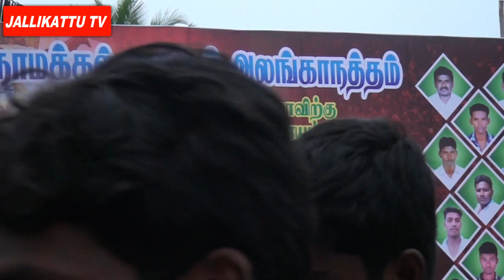அலங்காநத்தம் ஜல்லிக்கட்டு விழா குழு மற்றும் பரிசு பொருள் ஒரு பார்வை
hi

videos

The Tamilnadu have contain a lot of regional

sports ,Inculding ( Jallikattu,Kabadi,saval

sandai) you will see the famous sport videos

are available to our JALLIKATTU TV channel,

Jallikattu videos are Alanganallur

jallikattu,palamadu jallikattu,KOOLAMADU

jallikattu,sakkudi jallikattu,Lalgudi

jallikattu, sooriyur jallikattu, pudukottai

jallikattu,mputhur jallikattu,kulamadu

jallikattu,thammampatty

jallikattu,sentharapatty

jallikattu,kondayampalli jallikattu,ulipuram

jallikattu,gopalapuram jallikattu,mullukurichi

jallikattu,paganeri jallikattu,thachankurichi

jallikattu,erumapatty jallikattu,sobanapuram

jallikattu,rayanpatty jallikattu,pugaielai

jallikattu,pillamanayanpatty jallikattu,trichy

jallikattu,salem jallikattu ,chennai

jallikattu,jallikattu videos,pottireddipatti

jallikattu 2018,sobanapuram

jallikattu,alanganatham jallikattu,

Manjuvirattu videos Sivagangai

district,kandupatti, siravayal,

kandramanickam,Arali parai, ponnamaravathi,

pidarampatti,
ss kottai, singampunari,